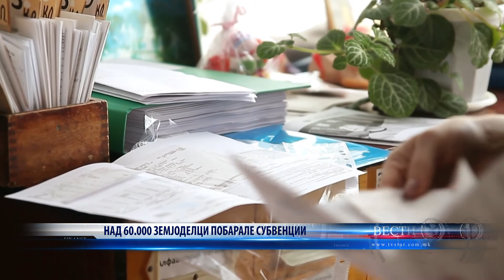НАД 60 000 ЗЕМЈОДЕЛЦИ ПОБАРАЛЕ СУБВЕНЦИИ 30 07 2020